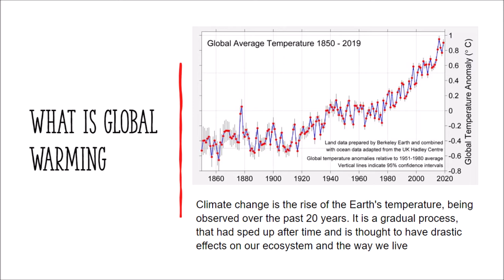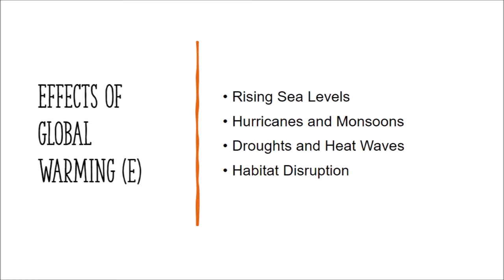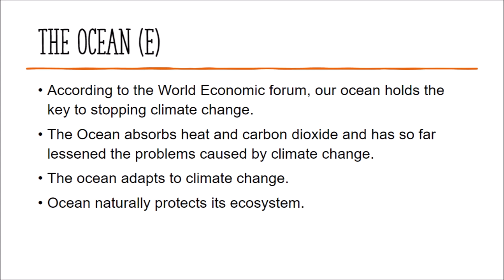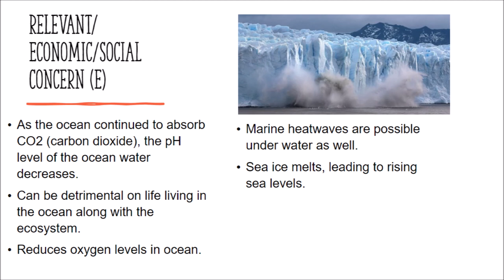Toshinari Minobe, Ethan Ruff - Global Warming Project and the Role of the Ocean